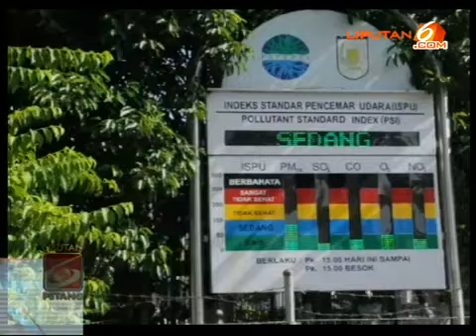Pembakaran lahan,kabut asap slimuti Riau